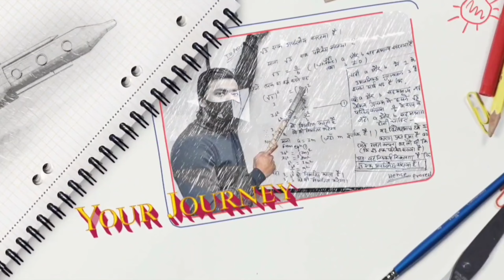Board 2023 Maths पेपर का खुलासा,अब तो पेपर उड़ा दोगे🔥||Math paper explanation Class 10th#math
Board 2023 पेपर का खुलासा,अब तो पेपर उड़ा दोगे 🔥||Math paper explanation by shobhit sir#math